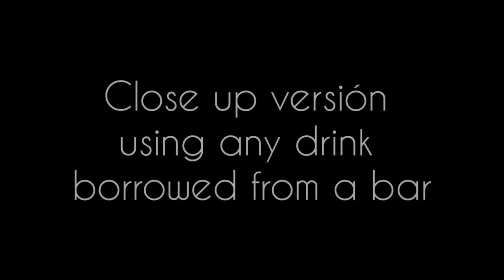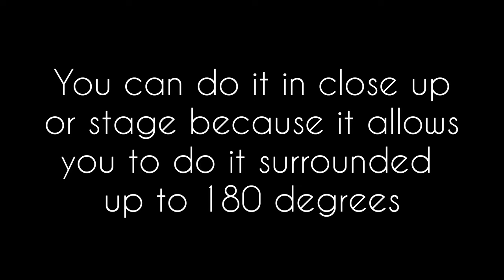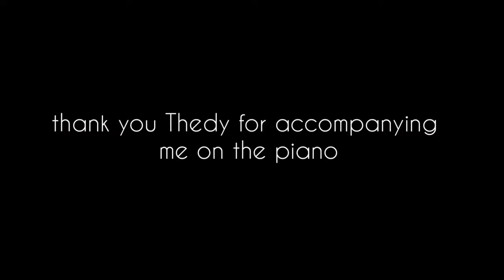Carson's Drink by Juan Pablo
Imagine being in a bar and someone is having a drink and you magically make that glass float in a very elegant and magical way in front of all the spectators!

You will be able to perform a very powerful and visual routine and at the end the spectators will be able to review everything!

Carson's Drink is very easy to do, it resets instantly and you only need to carry a small gimmick in your pocket and you will be ready to do it any time you want.